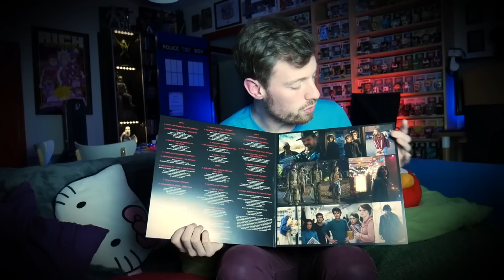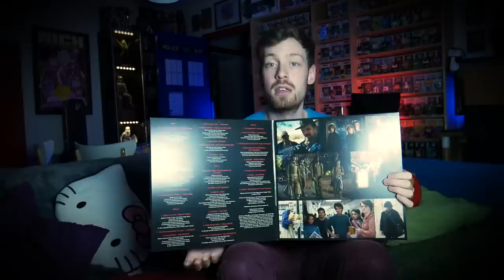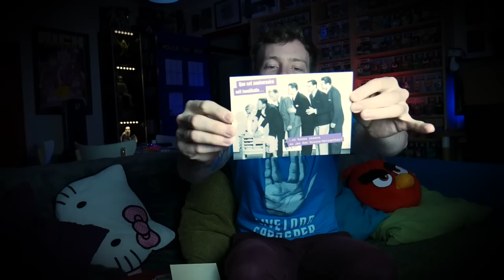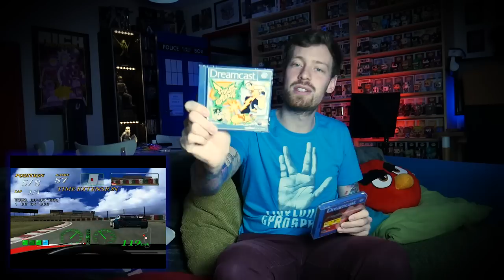[ANNIVERSAIRE] 🏎🎁 je suis trop gâté ! 🎁🏎